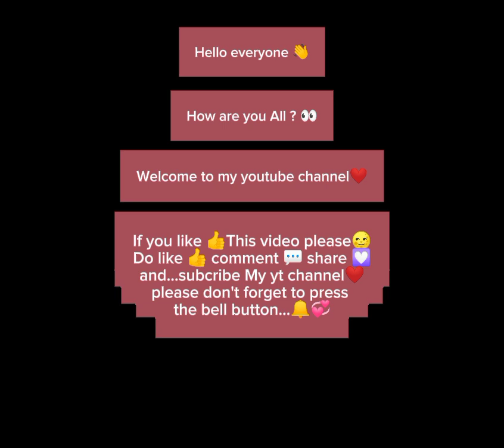Fancy Top designs For modern girls | Latest designs | 2023 | uzma clothing design